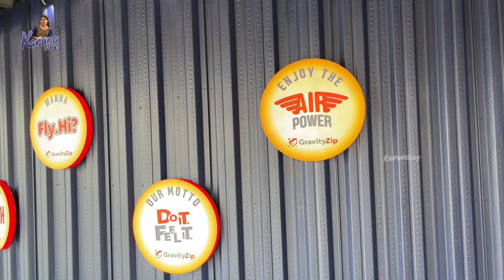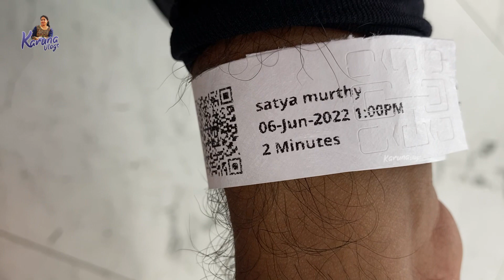1st Indoor Skydiving in India | Ma Experience Ela Undho Chudandi | Karuna Vlogs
Edit by    @Viral Hub